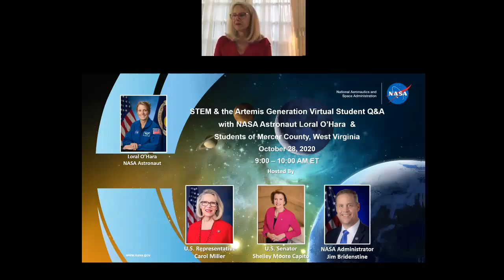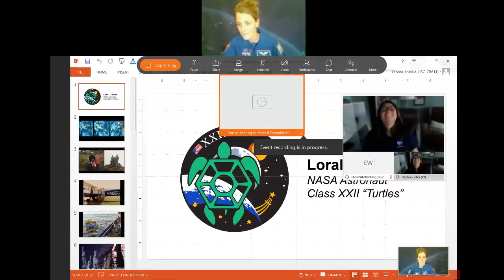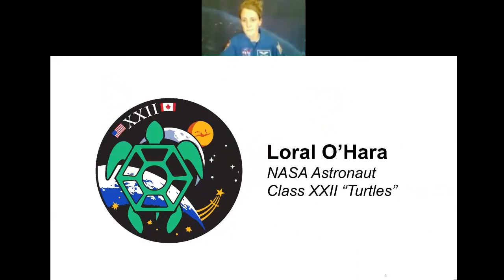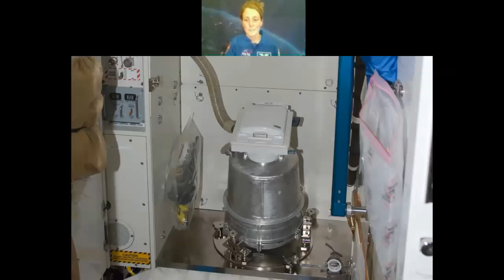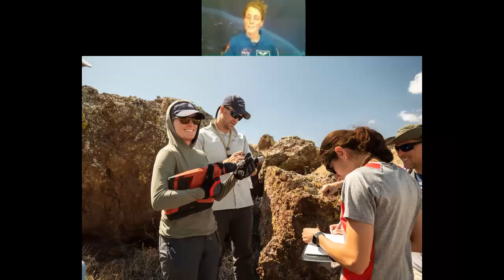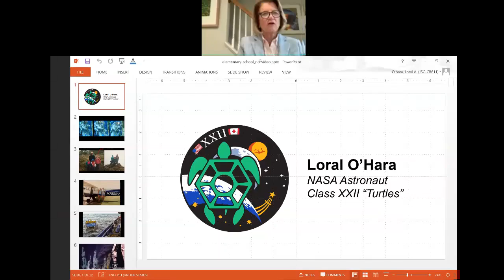Artemis Generation event with Sen. Capito, NASA Administrator Bridenstine and astronaut Loral O'Hara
NASA Administrator Jim Bridenstine discussed the Artemis program with Senator Shelley Moore Capito and astronaut Loral O'Hara on Oct. 28, 2020.